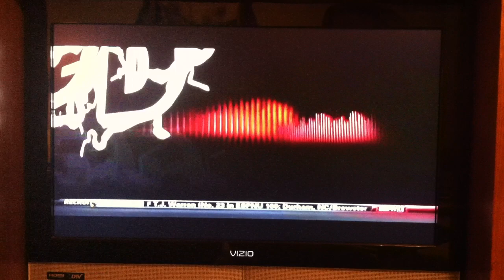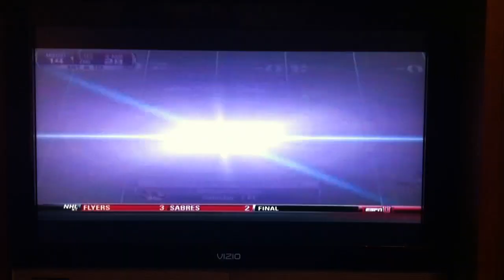Iowa State Coach Paul Rhoads on ESPN U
Big 12 Weekly special on Paul Rhoads